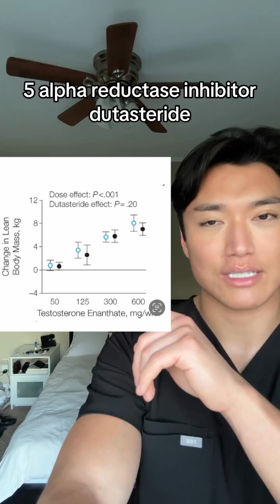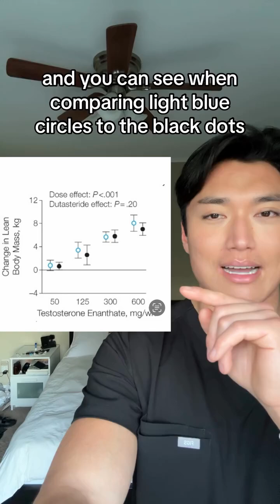💪 Hair loss and gains? hair Citation 👇 Bhasin S, Travison TG, Storer TW, Lakshman K, Kaushik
💪 Hair loss and gains?